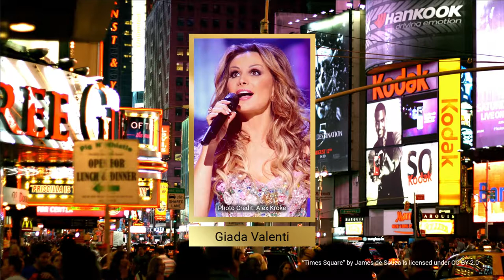The sweet voice of Giada Valenti with "The Late Joey Reynolds"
This week on Sunday Night Live with The Late Joey Reynolds, we have a special performance from the talented and Award-Winning Singer & Songwriter Giada Valenti!